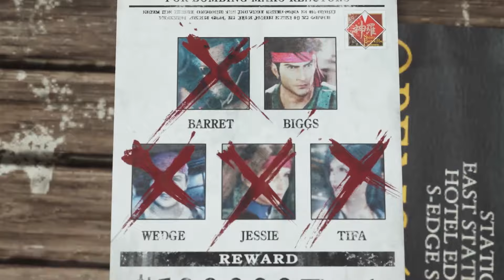Unveiling The "Top 21 Best PS5 Games You Can Play Right Now!" : The Ultimate Gaming Countdown!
Are you ready to explore the ultimate collection of the top 21 best PS5 games that every gamer must experience? Look no further! In this video, we've curated a list of the most exhilarating and immersive titles available for the PlayStation 5 console.

From epic adventures to heart-pounding multiplayer experiences, our countdown covers the spectrum of gaming genres to ensure there's something for everyone. Get ready to discover the finest selection of PS5 games that showcase the full potential of Sony's next-gen console.

Whether you're a seasoned gamer looking for your next challenge or a newcomer eager to embark on unforgettable journeys, our comprehensive list has you covered. Don't miss out on the opportunity to elevate your gaming experience to new heights with these must-play titles! Here's is our list:

👉 The Last of Us Part One
👉 Astro's Playroom
👉 Ratchet and Clank Rift Apart
👉 Armored Core 6 Fires of Rubicon
👉 Final Fantasy 16
👉 Returnal
👉 Cyberpunk 2077
👉 Horizon Forbidden West and Burning Shores
👉 Viewfinder
👉 RoboCop: Rogue City
👉 Wild Hearts

Get ready to level up your gaming library with the top 21 best PS5 games of all time!